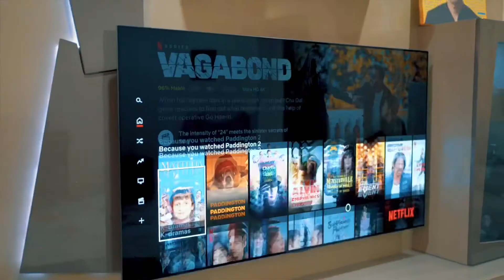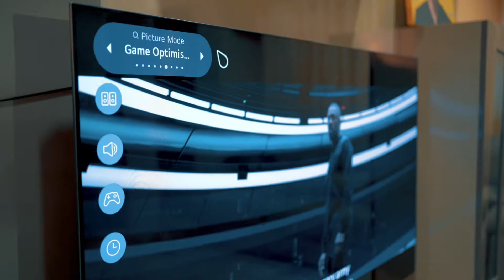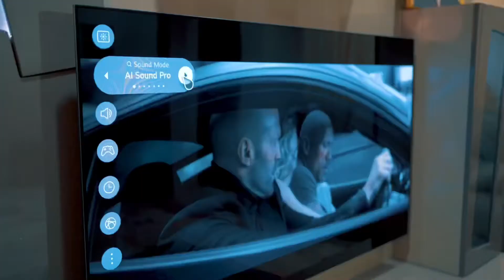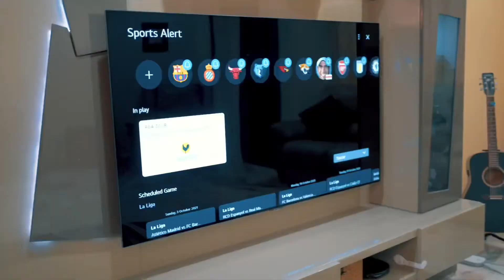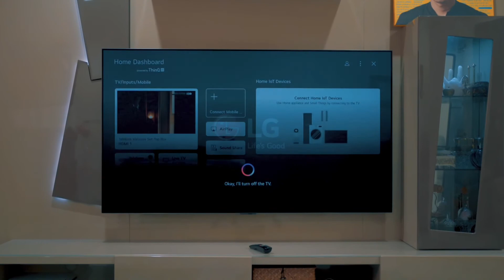MAIN GAME DEKAT TV BESAR BAPAK! 😱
Ni LG G1 65” 4K Smart SELF-LIT OLED evo TV with AI ThinQ®️ memang puas hati! Untuk main Game pun best, layan movie pun awesome! Tapi ape yang anda nampak dalam video ni takkan sama dengan korang tengok depan2! Puas dia lain macam! Go, ushar dekat mana2 store LG atau nak lagi mudah order je terus dekat website 😏